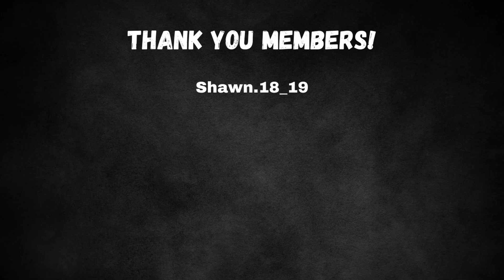I Can't Karenough About You [Roleplay Audio]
PLEASE DONT TAKE THIS SERIOUSLY I BEG

Hey thank you so much for checking out my stuff! I’m Ludmila, a vtuber and VA I stream Fridays, and weekends on my Twitch channel! Make sure to check out my links below and consider dropping a sub!